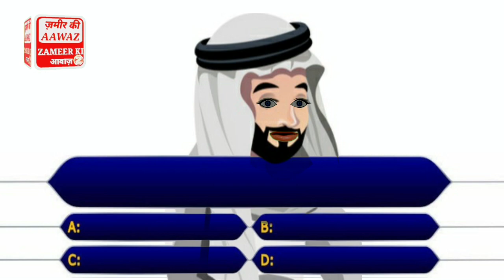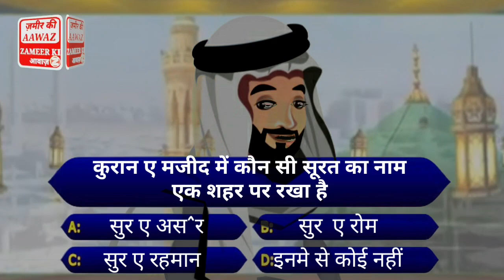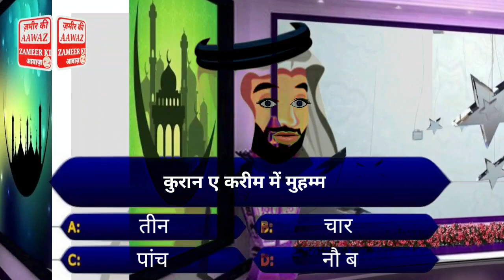NEW KBJ Kaun Bana jannati New Episode | क़ुरआन ए मजीद की कौन सी सूरत का नाम एक शहर पर रखा गया है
Assalamualaikum

Mai M.Tashhir Siddiqui
      Zameer Ki Aawaz Channel par aap ko
1. NEW KBJ Kaun Bana Jannati New Episode
2. क़ुरआन ए मजीद की कौन सी सूरत का नाम एक शहर पर रखा गया है
3.Quran Majid ka Tarjuma
4. Kaun Bana Jannati world of gs KBC
5. कोन बनेगा जन्नती
6. jannati ke Islamic BOL World Network
7. Kaun Banega jannati ka sawal  8. Kaun Banega Jannati Indian Muslims ya sabhi Muslims
9. Paheliyan 10. Kaun Banega Jannati ka Kamyab Wazifa EP    11. Iman Ki Baten

 pr Hai Insha Allah Ap ko Rozana Ek Episode Milta Rahega
Zameer ki Aawaz Channel par Tashhir ki Aawaz mein Kaun Banega Jannati ke Kamyab Wazifa ke BOL Network par islam world Technology aur Random Facts ke Iman ki Baten Dars e Sunniyat ka Noor Zain Indian Muslims ke Invideo knowledge pr bhi questions answers islamic world ke Sawal Jawab Salman Farsi par bat ki gayi hai apne iman ke liye KBJ Kaun Banega Jannati ke KBC Type Episode dekhte rahiye Bus Is Video Ko SHARE Karke Apna Pyar Zarur Dikhana Video Achhi Lage To Dil Se Is Video Ko LIKE Karke VIdeo Ko Aage SHARE Zarur Kijiyega Aur Sawab Ke Mustahak Bane Allah Apko Iska Ajar Dega
 Shukriya
Allah Ap Sab ko Hamesha Khush Rakhe Ameen Allahumma Ameen Milte Hai ek aur nayi video ke sath tab tak ke liye Allah Hafiz

M.Tashhir Siddiqui  JAZAKALLAH KHER